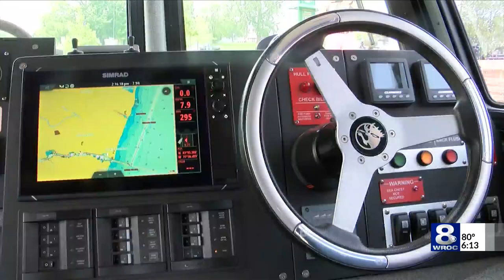New Rochester Fire Department rescue boat named after former deputy mayor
The Rochester Fire Department's new fire/rescue boat has been named the Leonard E. Redon, in honor of the former deputy mayor.